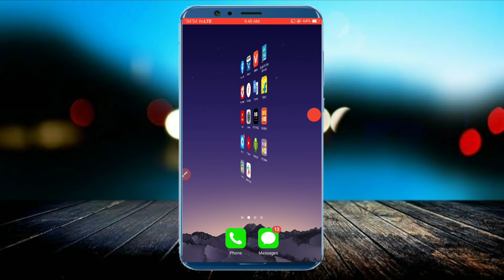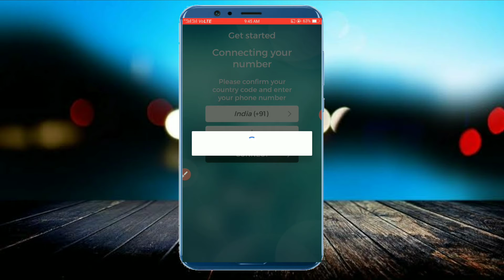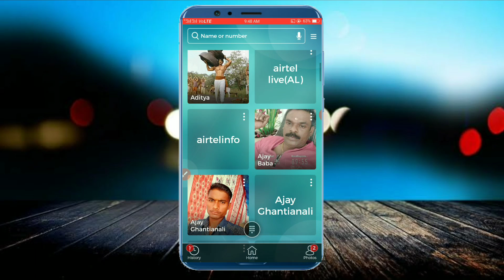କାହାରବି call ଆସିଲେ ଆପଣଙ୍କ ତାଙ୍କର ଫୋଟ ଓ ନାମ ଆସିବ , Android settings, Android hidden future